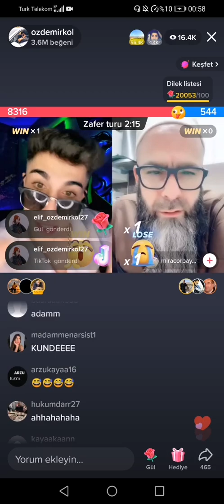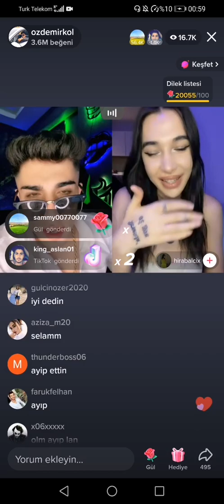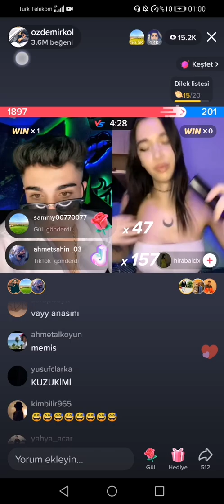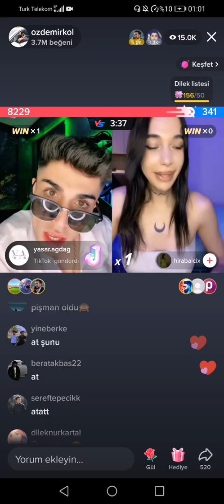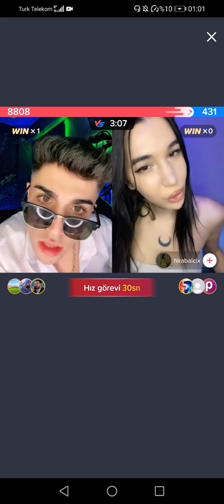özdemirkol miraç hoca kavga / özdemirkol hira balcı yayın